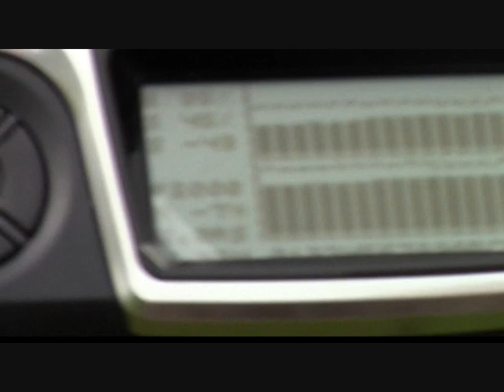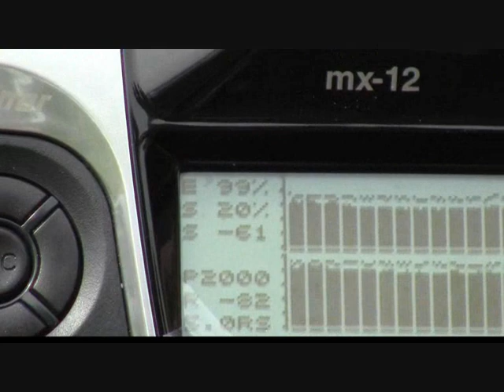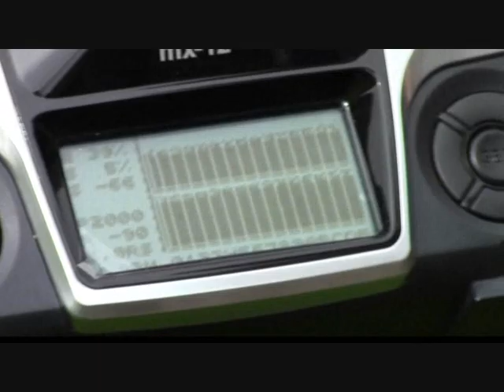Graupner mx-12 Hott Reichweite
In dem hier gezeigten Video habe ich ein Reichweitentest meiner Graupner mx-12 hott gemacht. Empfänger Gr.12 stand in Rudersberg und die Empfangstests mit mx-12 hott wurden in Schlechtbach, Haubersbronn und Schorndorf durchgeführt.